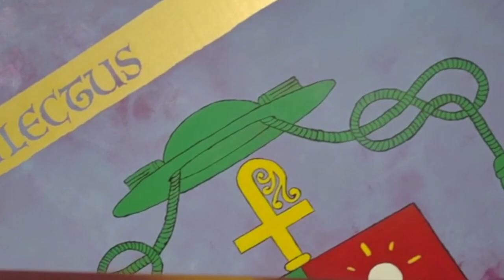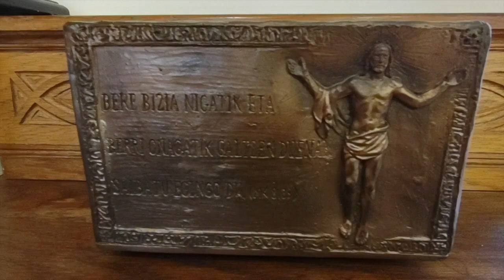Pastores misioneros / Artzain misiolariak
El 8 de diciembre, Día de la Inmaculada, celebramos el día del Seminario.
Pedimos la intercesión de María Inmaculada y el Beato Pedro de Asúa para que el Señor envíe obreros a su mies.